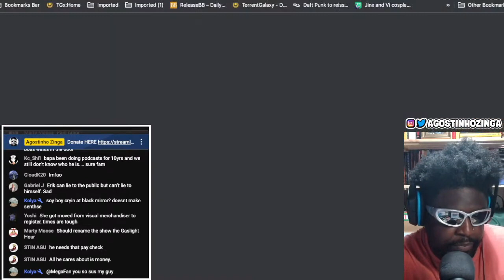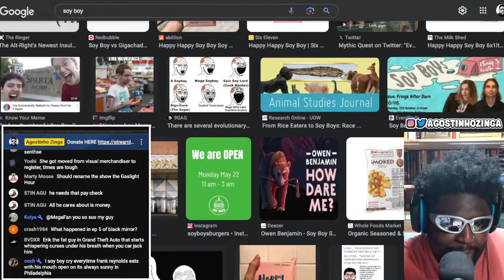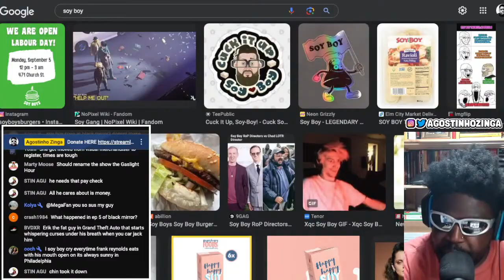ERIK GRIFFIN GLAZES BRENDAN SCHAUB